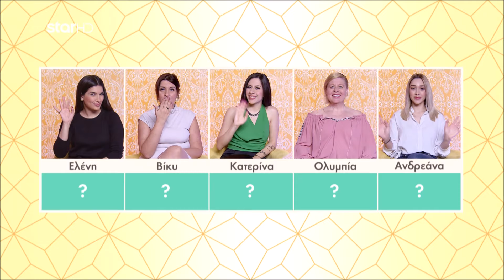Shopping Star - 12.4.2024 «Λουσού στο Κολωνάκι με παστέλ κουστούμι»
«Λουσού στο Κολωνάκι με παστέλ κουστούμι»

- Η 27χρονη Ελένη, φιλόλογος
- Η 40χρονη Βίκυ, δικηγόρος
- Η 24χρονη Κατερίνα, αισθητικός
- Η 51χρονη Ολυμπία, συνταξιούχος στρατιωτικός
- Η 19χρονη Ανδρεάνα, φοιτήτρια

Καθημερινά, στις 16:00.
S08EP135